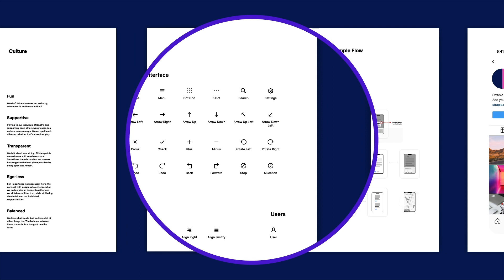Animation illustration reel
Engage and communicate with your target audience with attention-grabbing visuals. Create professional-looking marketing assets that are on-brand and have real personality. Promote your business in print or online with beautiful, bespoke graphics and illustrations that tell your unique story.